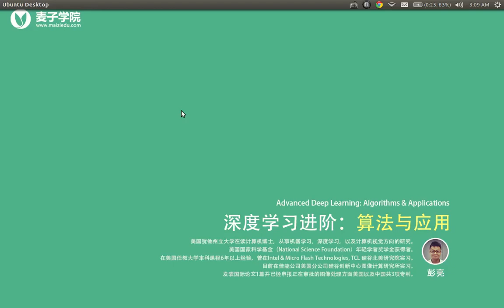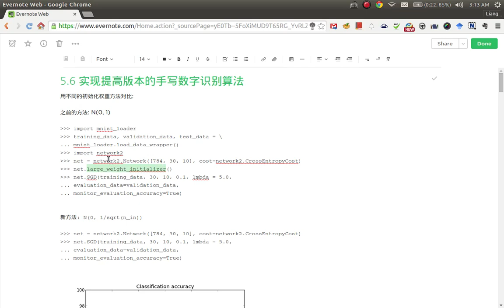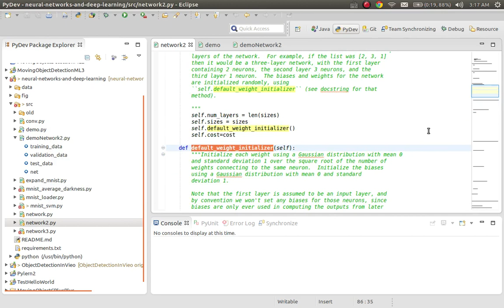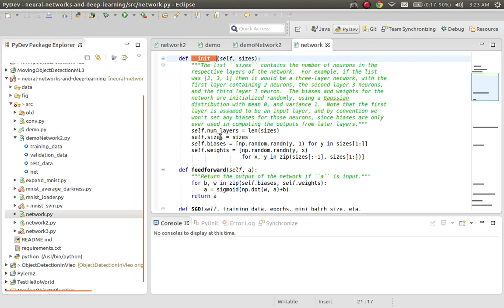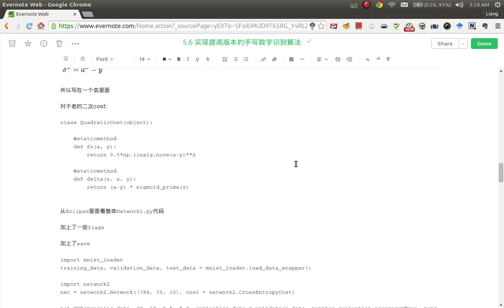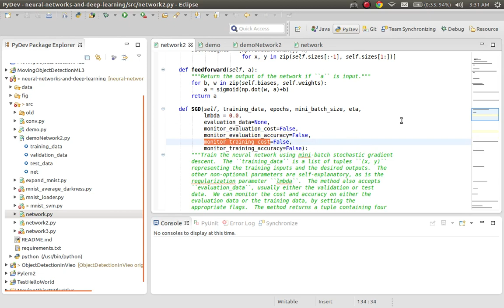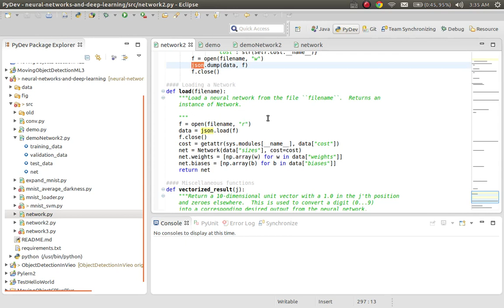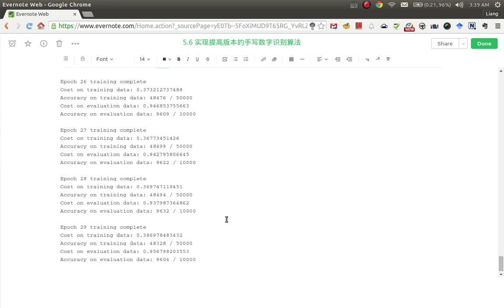深度学习进阶：算法与应用19 提高版本的手写数字识别实现